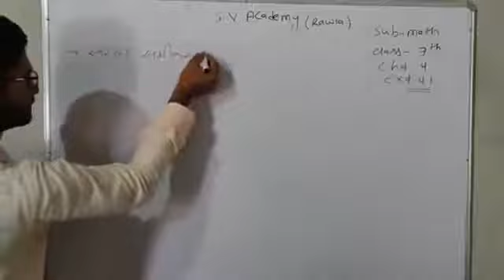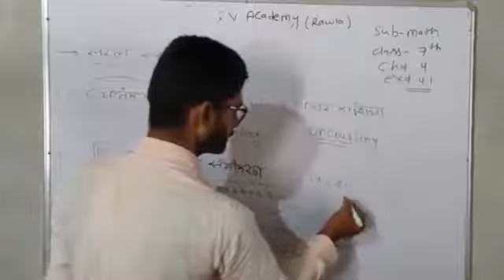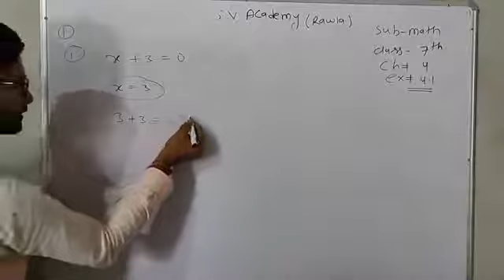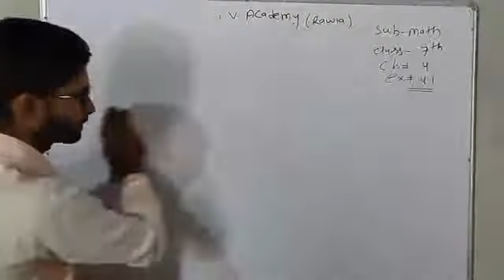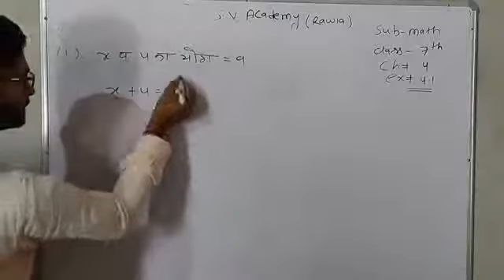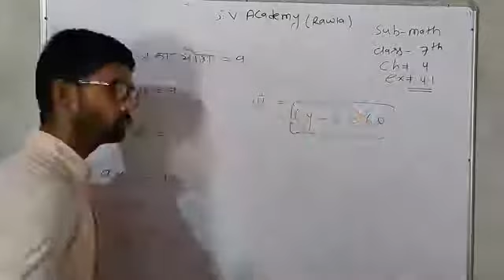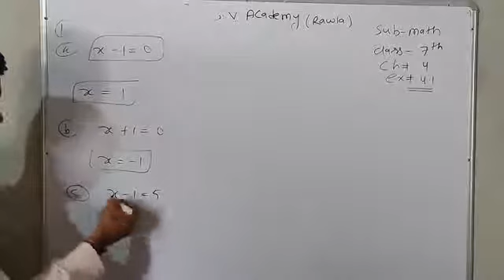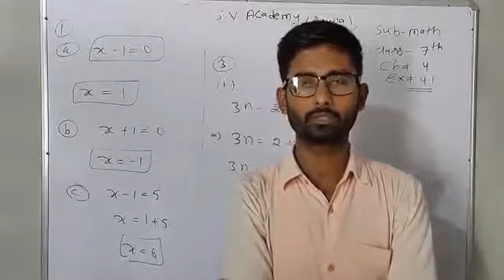28/08/2020 class 7th(H.M) Math ch# 4 Ex# 4.1&4.2